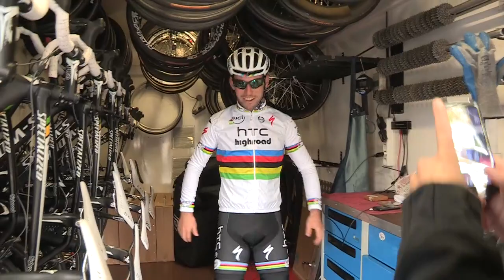Cavendish Premieres Rainbow Jersey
World Champion Mark Cavendish premieres the rainbow jersey just before the Paris-Tours race. Cav talks about his team, his first bike, the 2011 dream season, and his S-Works + McLaren Venge.